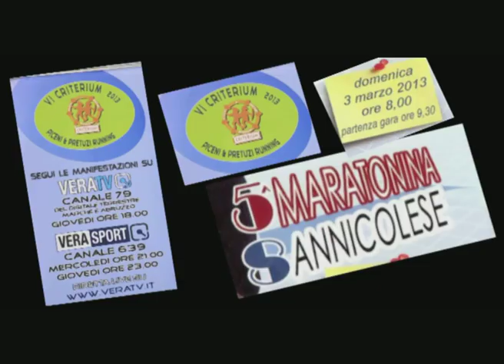5° Maratonina Sannicolese